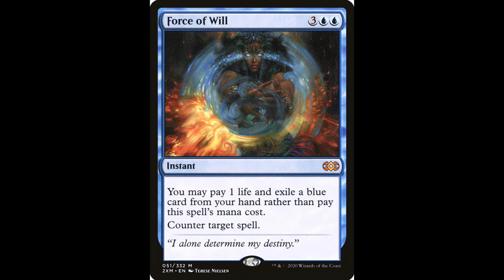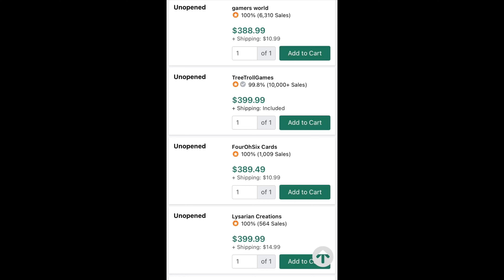Double Masters at $430 and Climbing!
Double Masters boxes have been steadily climbing to $430. Will they hit $500 over the summer??

I love Magic: the Gathering! I love playing the game, collecting cards, enjoying the art, and buying sealed boxes. Thanks for tuning in to learn about magic and personal finance!

I’m making personal finance and investing relatable, easy to understand, and—dare I say—fun!

Start investing with Acorns today! Get $5 when you use my invite

This serious and professional channel is actually just for entertainment, so seek real advice from fancy fiduciaries.